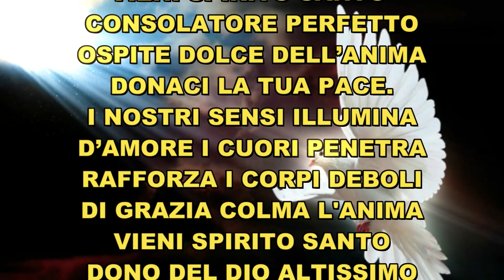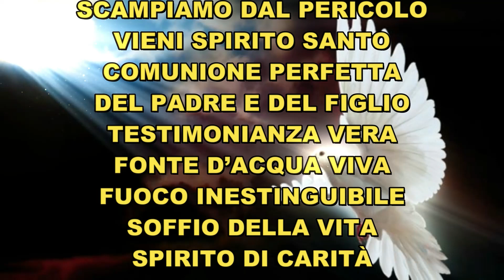VIENI SPIRITO SANTO